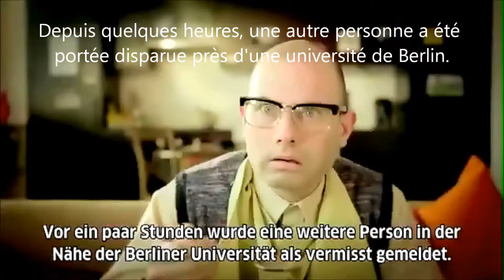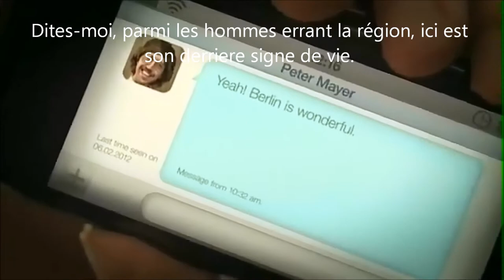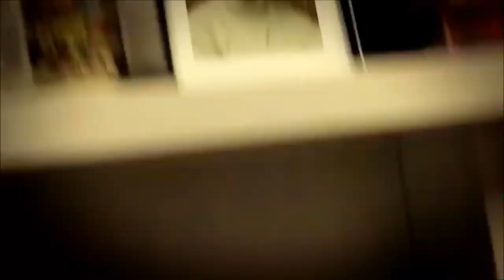Goethe institut VF